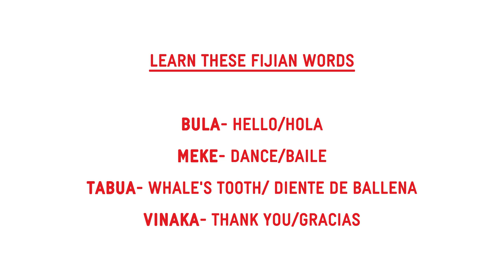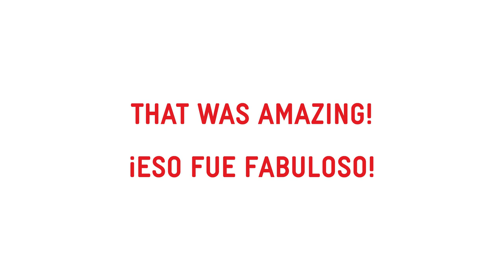Andell Family Sundays @ Home | Vou Fiji Dance Performance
Andell Family Sundays @ Home is thrilled to present a performance by Vou Fiji Dance Company (18 minutes.) Based in Fiji, VOU Fiji is the islands’ premier dance troupe, and are dedicated to teaching and preserving traditional dances and chants in modern Fijian society.

Image credit: screenshot from the performance by Vou Fiji Dance Company

Andell Family Sundays @ Home is supported by Andrew and Ellen Hauptman and The Hauptman Family Foundation. Outreach for Andell Family Sundays @ Home is made possible in part by Tally and Bill Mingst.

NexGenLA is supported by the Living Legacy Foundation, The Eisner Foundation, the Chapman Hanson Foundation, and The Claire and Theodore Morse Foundation.

All education and outreach programs at LACMA are underwritten by the LACMA Education Fund and are supported in part by the William Randolph Hearst Endowment Fund for Arts Education, The Ralph M. Parsons Foundation, the Margaret A. Cargill Arts Education Endowment, Nancy Seltzer, and Gloria Ricci Lothrop.